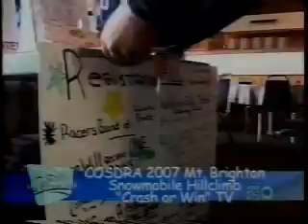Mt. Brighton March 2007 Snowmobile Crash and Race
Mt. Brighton Snowmobile race March 2007. This is the segment that Snowtrails TV put together on their show. It contains mostly the snowmobile crashes from that day along with a couple of winning runs. Nobody had an answer for the Polaris mod sled.